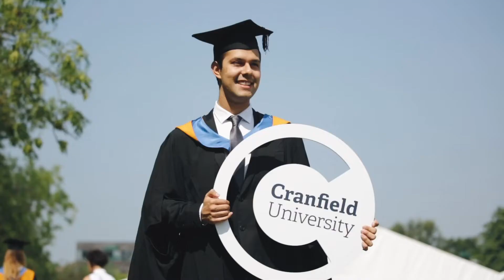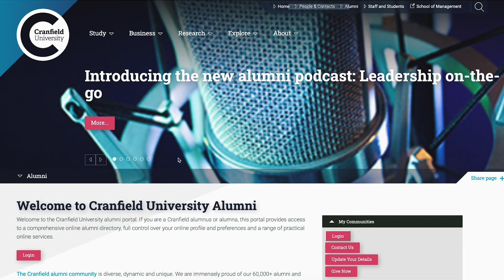A message from the School of Management Alumni President and Vice Presidents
A message from the School of Management Alumni President and Vice Presidents about how you can be more involved with Cranfield School of Management.